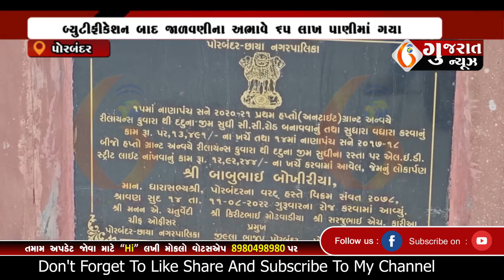PORBANDAR પોરબંદર ચોપાટી પાસેના રસ્તા પર વૃક્ષો લાઈટીંગની થઈ દુર્દશા 04 02 2024